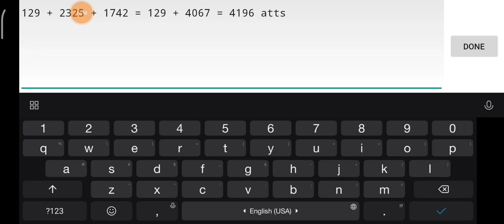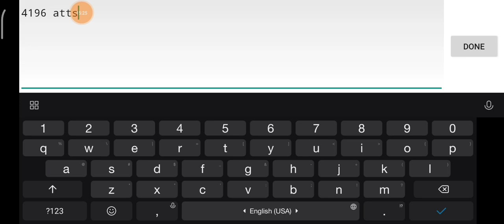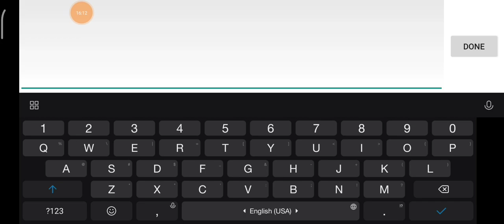(60hz Mobile) Deflective - Mojitoz and more (Extreme Demon)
Despite being the hardest level in the Flective trilogy, this can be nominated for the top 3 most overrated levels in the Mobile Demonlist.

The only truly hard parts in this level are just 12% mini wave, 57% dash orb, and 67% - 71% area. The last ship is an honorable mention for sure, as I died there so many times during start position runs (however, I only died there once from 0%. Still, I beat it 3 hours after. Undeserved luck, but probably deserved after what I went through in Endless Dream).

The rest of the level? Got super consistent for me if getting to the second half every minute or two occasionally is any indication, even with me having a really bad flu (notice how my voice sounds... different).

43% x2
46%
49% x3
51%
52% x3
56%
57% x9
66% x3
67%
68% x2
69%
75%
77%
86%

Level Name : Deflective
Level Creators : Mojitoz and more
Level Publisher : Mojitoz
Level ID : 66315180
ID of the bugfixed level (my version) : -
Attempts : 4196
Device : Poco X3 (Xiaomi/Chinese phone)
Recorder : Du Screen Recorder

- HiLo